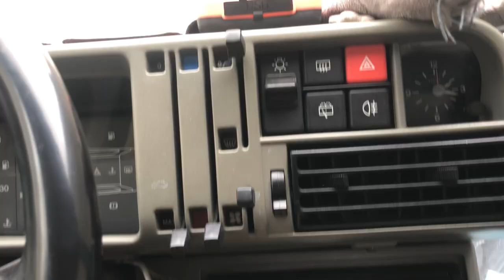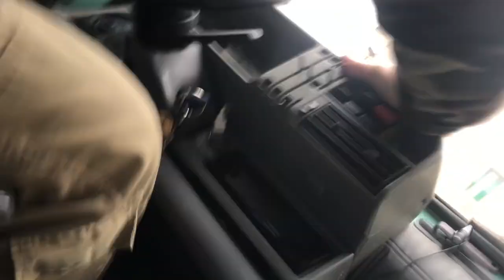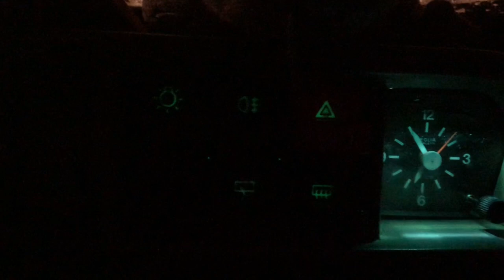Pulsantiera della Fiat Panda 141, retroilluminazione, parolacce ed altre amenita'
Ho trovato questa pulsantiera e mi accingo a sostituirla alla mia, perche' mi piace di piu' ed e' retroilluminata.
Cosi' ne approfitto per smontare i tasti e vedere come sono fatti dentro :)
Buon divertimento!